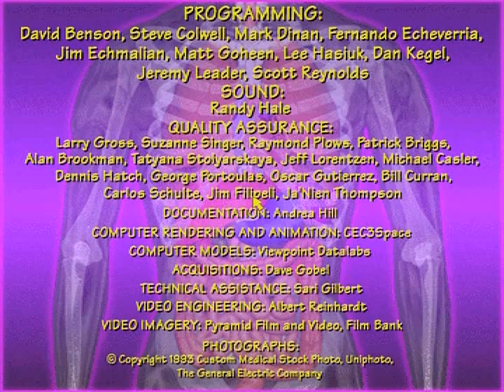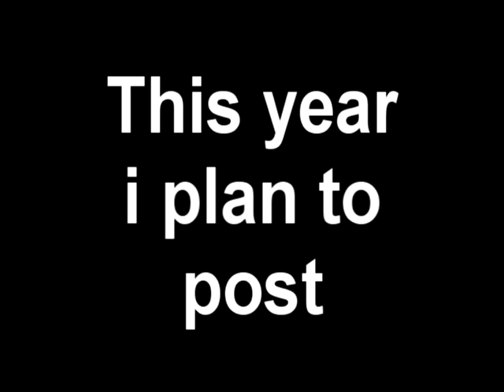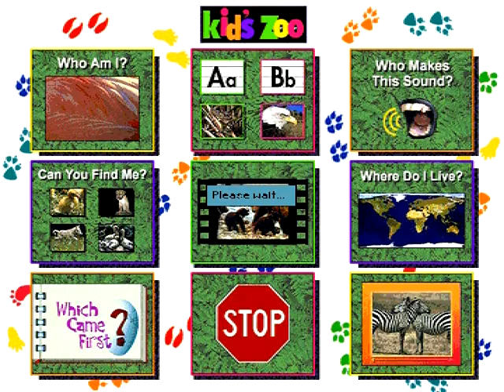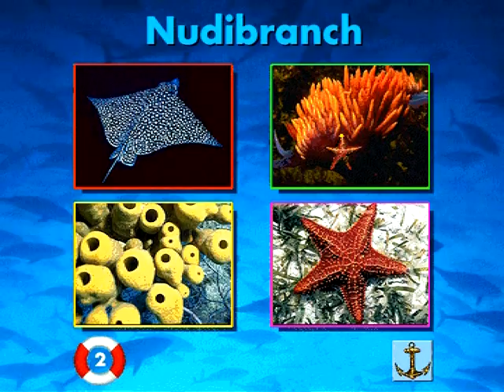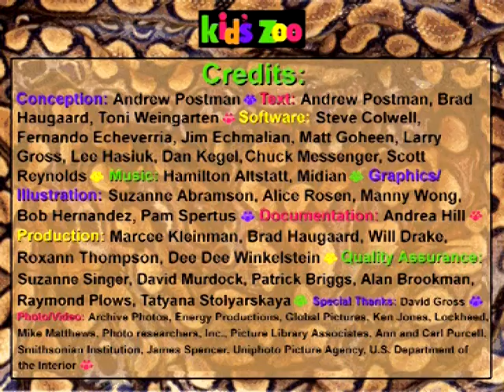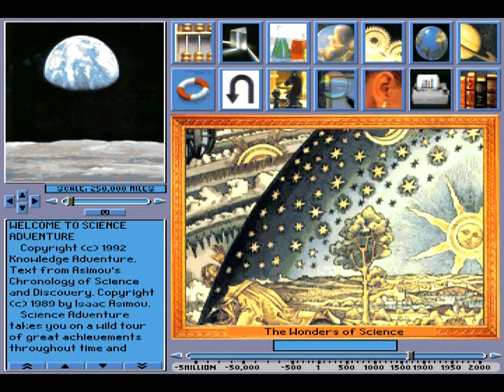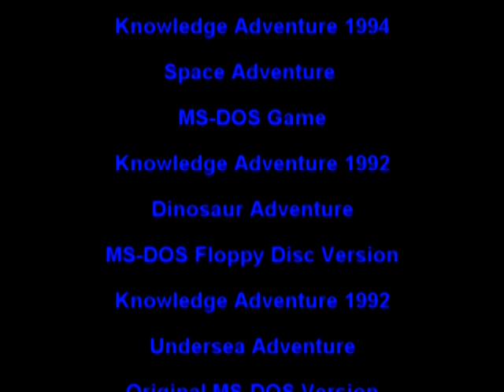Rocky's Back, YouTube Annoucment June 28th, 2013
Yes it is official. I have been done with college now for a month, and it is time to be back on YOUTUBE, for these old games. I have not forgotten or will forget about the promise i made back in October of 2010. Sorry if my videos with the land before time theme song are blocked in Germany!  I hope i still have as many subscribers as i did a year ago when i posted the review videos

This explains everything, execpt Issac Asmov's Science Adventure to be up by 9 PM EST tonight.

If you have any REQUESTs, please message me i do not have time to respond to EVERY COMMENT anymore. I will try to make a new video a week, and i plan on continuing all the old requests from 2010! If i upload a new video and you have a request let me know on that because chances are it will be the only comment at the moment.

Thanks for 4 years on YouTube everyone, i am GLAD TO BE BACK

Kids Zoo A Baby Animal Adventure
MS-DOS Game

IMAX's Speed
IMAX 1986
MS-DOS Interactive Movie

Space Adventure
MS-DOS game

Dinosaur Adventure
Floppy Disc Version MS-DOS game